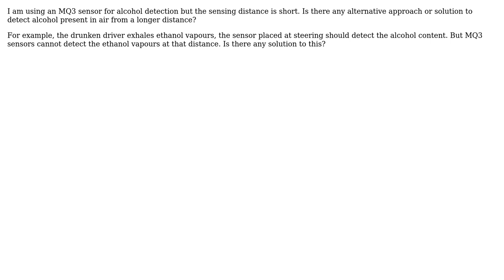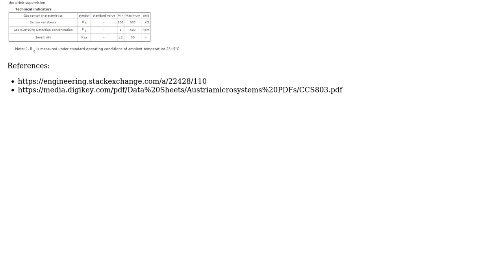Engineering: How to increase the sensitivity range of MQ3 Alcohol sensor?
With thanks & praise to God, and with thanks to the many people who have made this project possible! | Content (except music & images) licensed under CC BY-SA | Music | Images & others | With thanks to user user7083 user Mahendra Gunawardena user Karthik ziffer and the Stack Exchange Network Trademarks are property of their respective owners. You are responsible for your own actions.